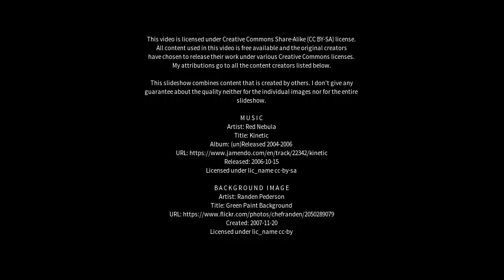Best places to visit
Best places to visit - Charadai (Argentina) Best places to visit - Slideshows from all over the world - City trips, nature pictures, etc.